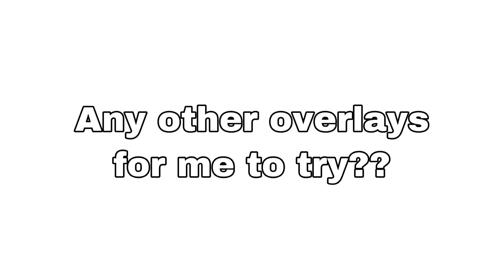You have any Overlay effects?